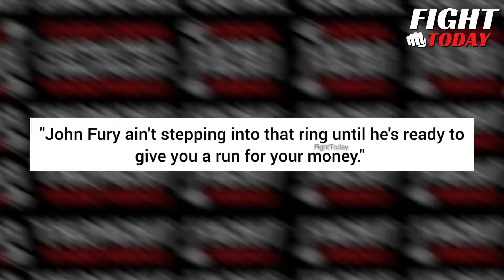Tyson Fury DEMANDS MORE TIME For John Fury To Fight Mike Tyson *No Clickbait*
Tyson Fury demands more time for his father, John Fury, to prepare for this historic battle with Mike Tyson. With split reactions, high-stakes negotiations, and Usyk's take, the boxing world is buzzing with anticipation.

Our goal on FIGHT TODAY Channel is to produce original content that covers news and events related to the boxing and mma industries. A group of experts works around the clock to locate the most recent boxing news for you.